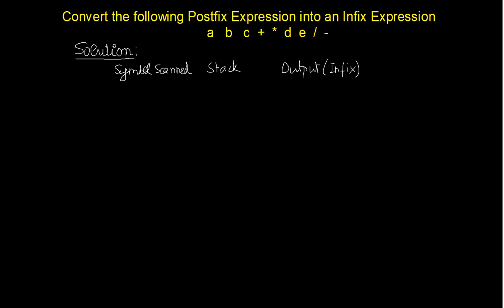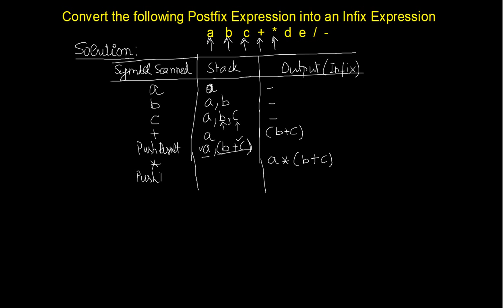Converting Postfix Expression into Infix || IT and CS Engineering Simplified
This video shows the conversion of Postfix Expression into Infix Expression.